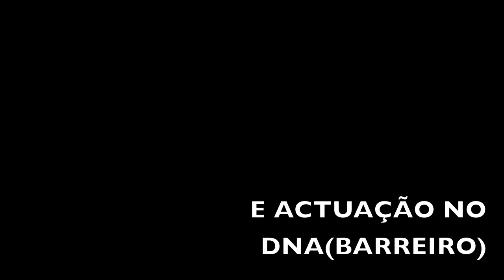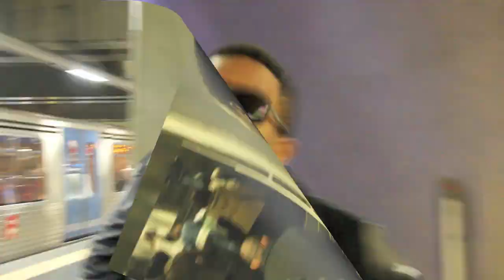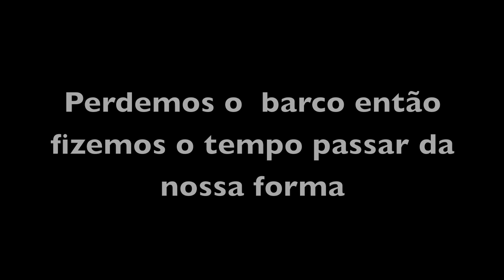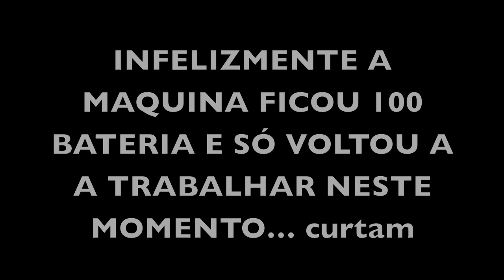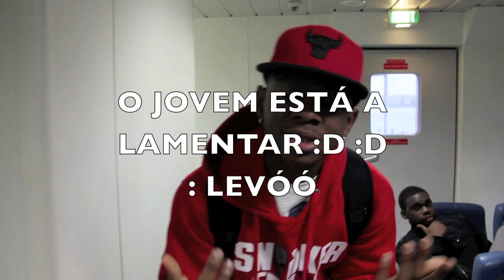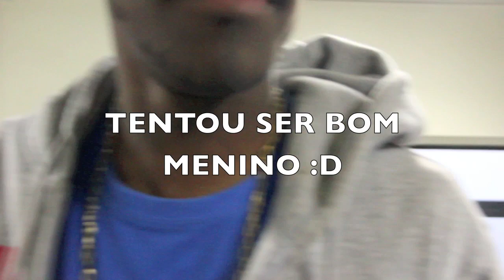Classic Family Apresenta: Episódio #2 - Actuação no DNA CLUB Barreiro (Série - 2000 & Classic)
Classic Family Tv Apresenta:
Série - 2000 & Classic Ep #2 : Actuação no Barreiro

Ponha Gosto, Partilhe e Subscreva!